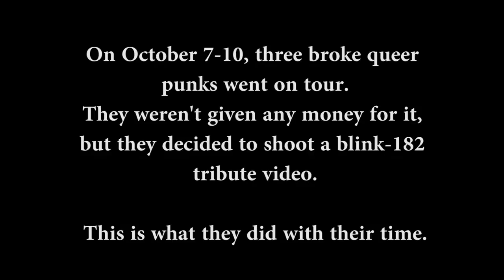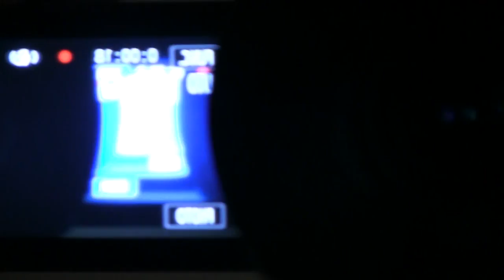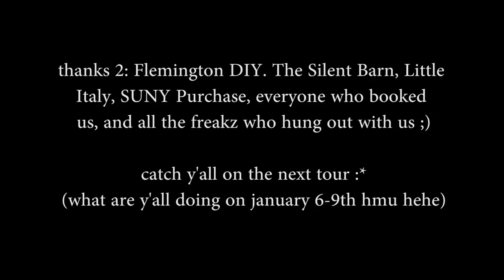dump him at the rock show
dump him east coast tour oct 2016